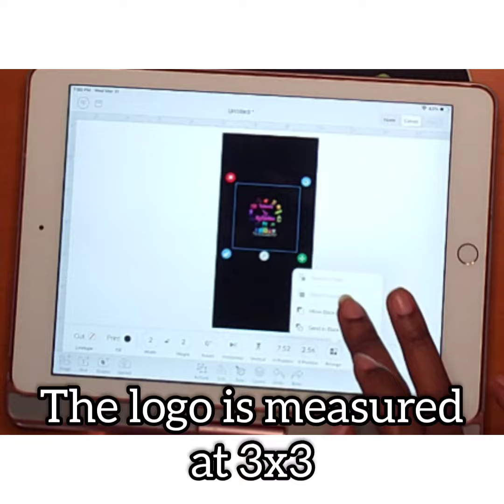Custom iPhone 12 Case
Measurements 3x6
Pressed: 400 degrees for 60 seconds